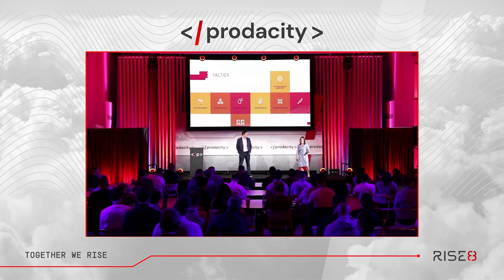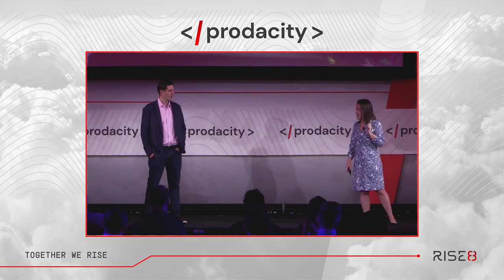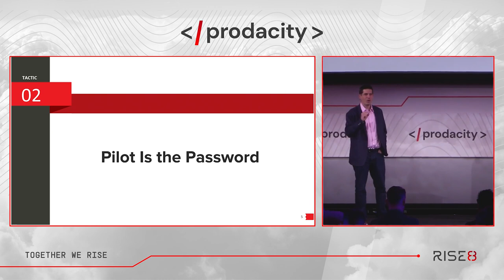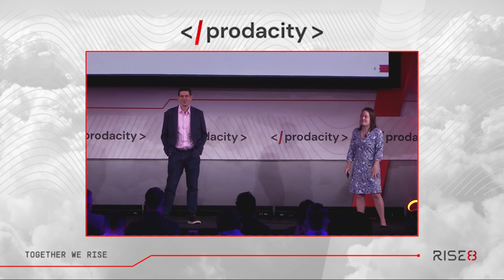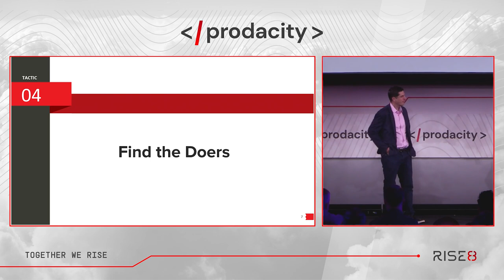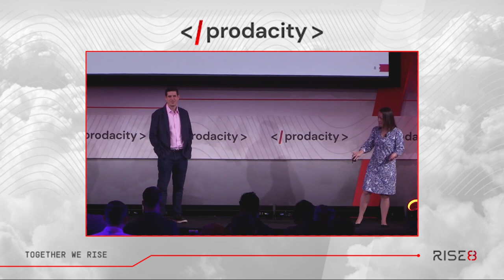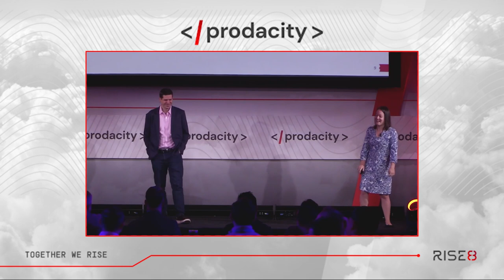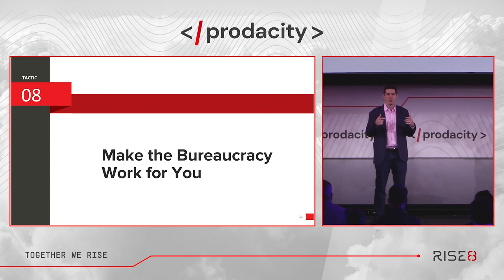Prodacity: Hack Your Bureaucracy with Marina Nitze & Nick Sinai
Join Marina Nitze, former Chief Technology Officer of the VA, and Nick Sinai, former US Deputy Chief Technology Officer, as they share powerful insights from their book, "Hack Your Bureaucracy" on the stage at Prodacity. This discussion uncovers practical tactics for navigating and transforming some of the most challenging bureaucratic environments.

🕒 Key Highlights & Timestamps:

[00:40] - Overview of "Hack Your Bureaucracy" and its focus on effective strategies in bureaucratic settings.
[04:08] - Marina's experience with bureaucratic processes at the VA and finding innovative solutions.
[06:27] - Leveraging the bureaucracy against itself to enact change.
[08:39] - The importance of starting with small pilots to initiate larger organizational changes.
[09:59] - Finding your 'paperclip' and capitalizing on small opportunities for significant impact.
[16:14] - Cultivating a team of 'doers' for effective bureaucracy hacking.
[17:17] - Strangling the mainframe: adopting a gradual, step-by-step approach to modernization.
[22:49] - The power of cross-functional collaboration and breaking down silos.
[25:25] - Building relationships and networks within the organization for support and advocacy.
[29:10] - Making the bureaucracy work for you by leveraging existing structures and resources.

📘 Recommended Book:

"Hack Your Bureaucracy" by Marina Nitze and Nick Sinai